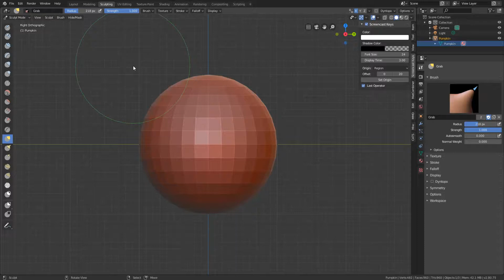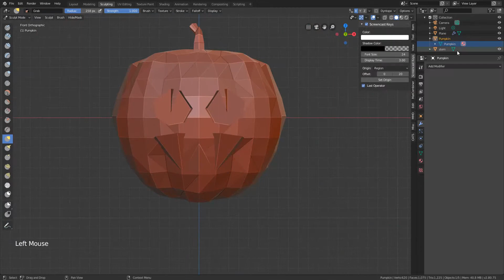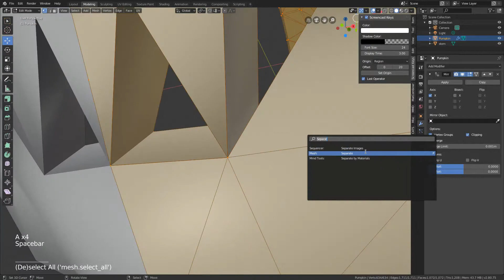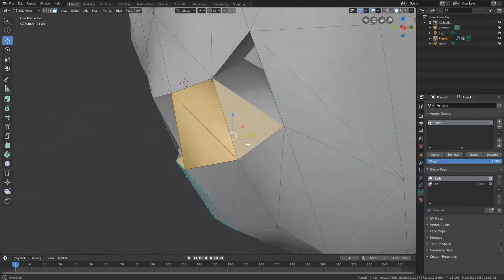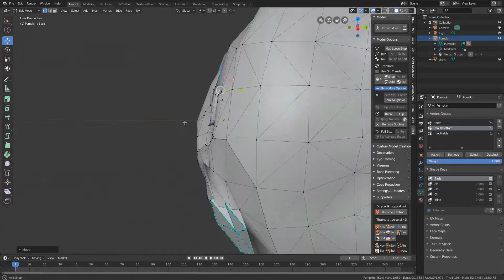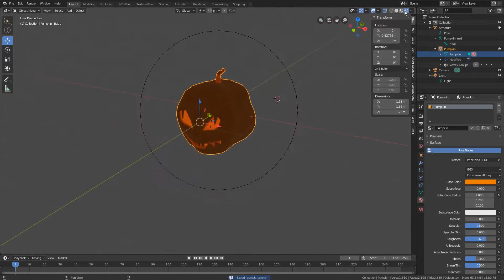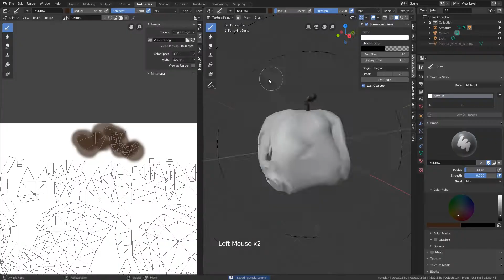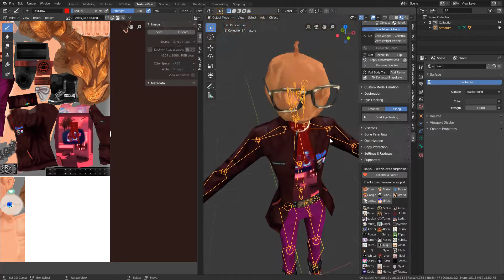Speedmodeling a low poly spooky head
Just a quick timelapse of me noodling around on my free time today to give myself a new head for the spooky season in vrchat. Really just playing around, no real effort here.
You might learn something! It's not too hard to make visemes and blinking and whatnot. Still gotta do textures!